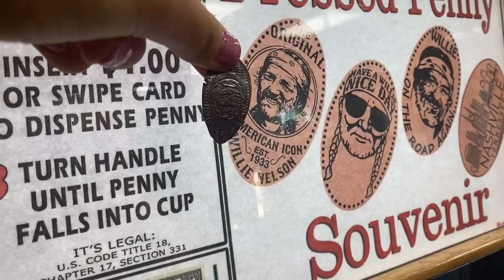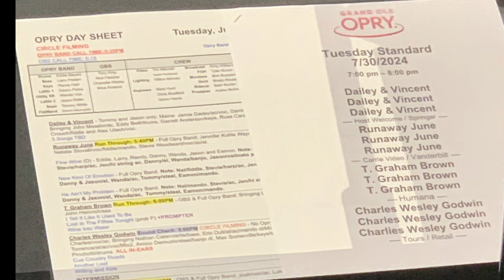Nashville Opry area and Grand Ole Opry tour & show - summer 2024 / Day 2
A special trip to Nashville to watch Charles Wesley Godwin in the Grand Ole Opry.

Stayed in The Hermitage Hotel, Nashville.

Day 2 in Nashville we spent in the Opry area visiting the Gaylord Opryland Resort, Oprymills Mall and a tour of the Grand Ole Opry and watched the show in the evening.